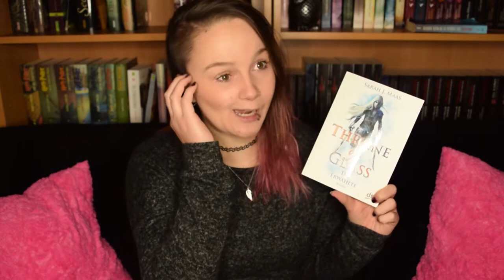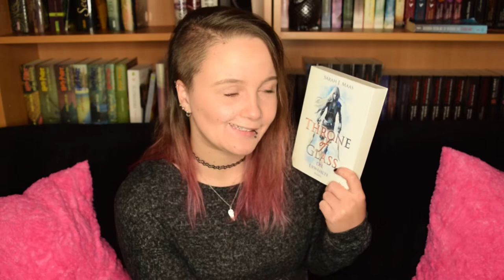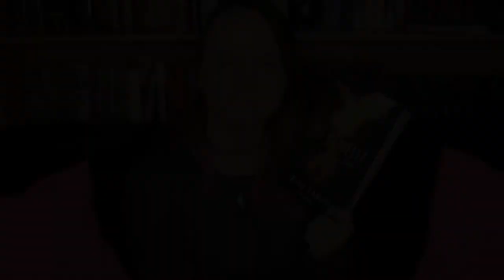Books4Ever | Neuzugänge im Oktober 2017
Da sich mittlerweile der November eingeschlichen hat, wird es höchste Zeit, dass ich euch meine Neuzugänge aus dem Oktober noch zeige!

Ich bin auf der Frankfurter Buchmesse gewesen und irgendwie haben sich da ein paar Bücher in mein Gepäck geschummelt! ^^
erwähnten Bücher

Lissabon Krimi 01 von Luis Sellano
Die Kinder von Wulf Dorn
Obsidian (Band 1) von Jennifer L. Armentrout
Throne of Glass 01 von Sarah J. Maas
Die 5. Welle von Rick Yancey
• Rezensionen

... folgen später!
Ich freue mich über Post! :)

Oder an:
Katharina Evers
Paul-Klee-Str. 31
27753 Delmenhorst

*Mein Equipment* *

VLog Cam